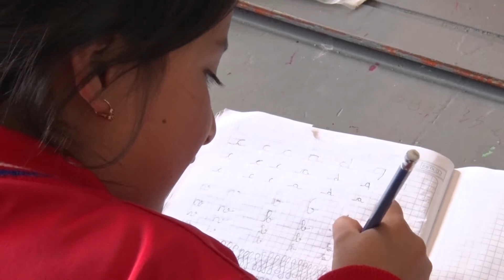ALCALDE RAMSSES TORRES SALUDA A LOS ESTUDIANTES EN SU DÍA